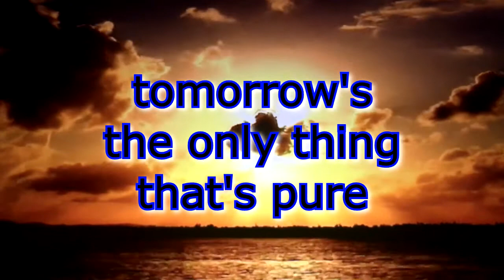kNOw ~ Dawn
D A W N

when the sun sets
on another day
and the devil
always seems
to get his way

i wait for that
morning ray
of sunshine chasing
darkness gone
the devil lost
another pawn

through darkest night
of stars immeasurable
when each one stands
for something terrible

i don't wave a magic wand
i just wait
patiently
for the dawn

she flew in
on a tiny plane
broken tooth and hair a mane
laughing as she always did
proudly boasting of her kids

then daybreak broke
one foggy morn
something's missing
in the storm

shocking news
our world forlorn
souls scarred by
the sharpest thorn

cried myself to sleep that night
little dipper scooped
my tears in flight

even now
through the years
when the sky lightens
soothing fears
just before
the first bird sings
ray of light hits butterfly wings

i smile towards
the rising sun
and to the dawn
my spirit's from

yesterday is the only thing that's sure
tomorrow is the only thing that's pure

today is easy to ignore
safety of unopened doors

for love's emptiness
the heart endures
deafening
silence

as i wait here
patiently
for
dawn

Music & Lyrics by Seth Derek Aronson​
Video by Mindswell Films​ / The Mindswell Project​

Dedicated to Dawn, Cassandra & Robert Johnson​

Special thanks to Sarah Hutter​ & The International Space Station for amazing video footage